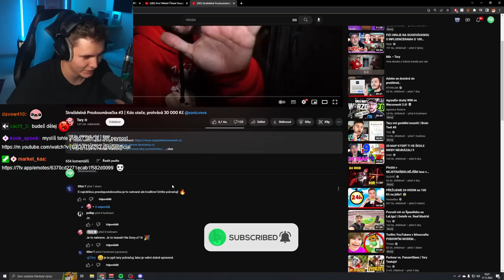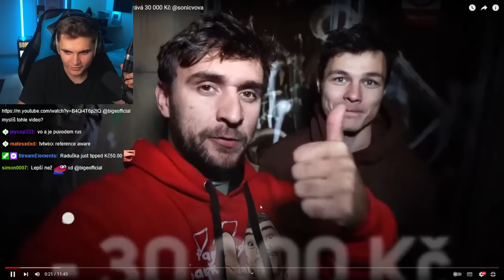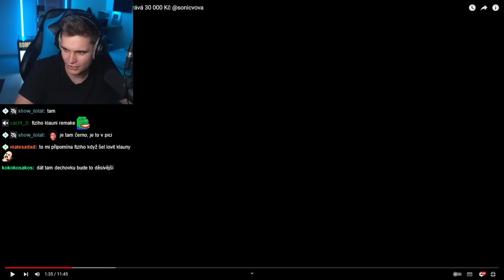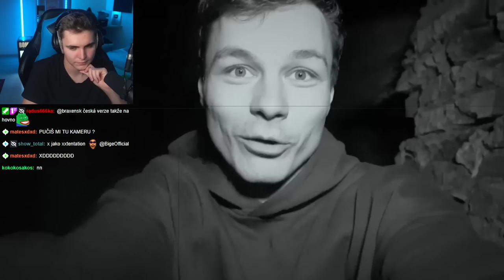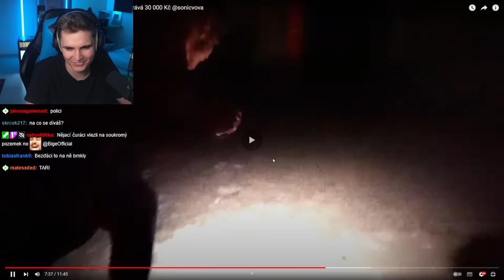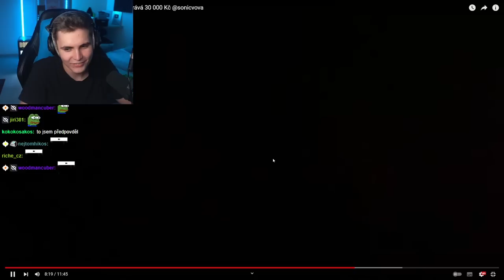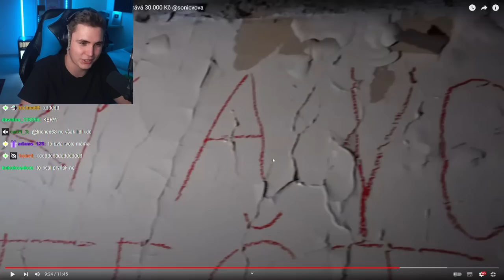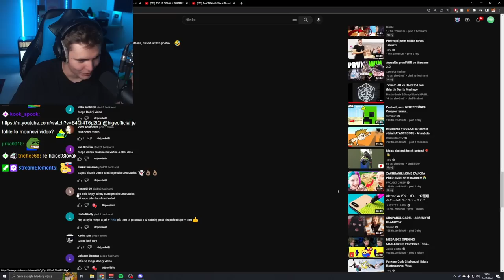Taryho Nejhorší Video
Tary vydal jeho nejhorší video... Proč ho natočil?